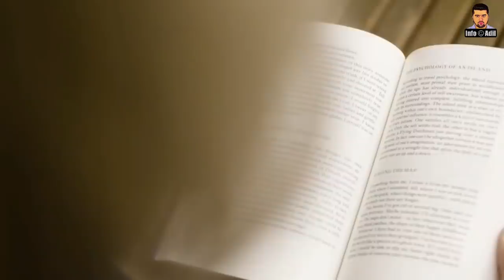Diriliş Ertuğrul||Real History of Kurtoglu ||kurdoghlu||Hakan Vanli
Kurtoğlu is a Turkish name. In old times it was a patronymic lakap (epithet) meaning "son of Kurt", from the Turkish first name "Kurt". The latter name literally means "wolf" in Turkish. In modern times the epithet has become a surname.

Kayi Tribe:-
https:- //youtu.be/pXzzsLhmBhU